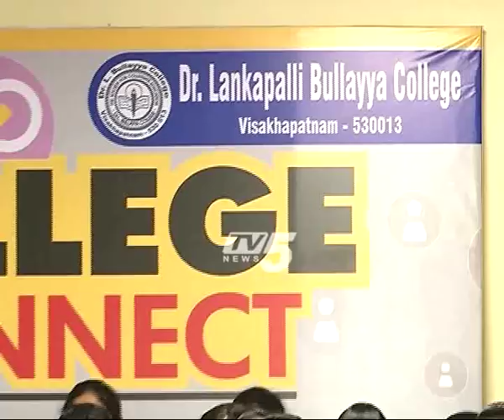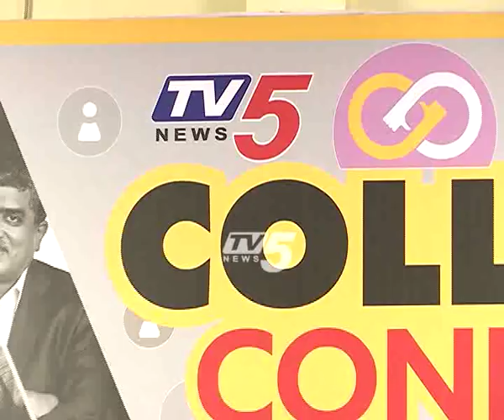TV5 College Connect | Dr. Lankapalli Bullayya College | VIZAG | Full Episode